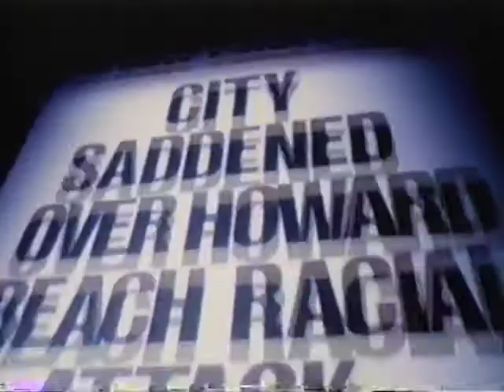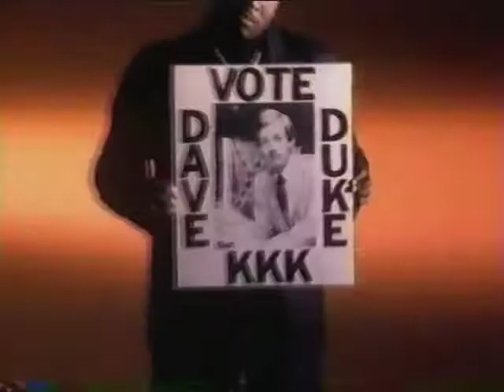Kool G Rap & DJ Polo - Erase Racism (Video)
FROM THE ALBUM "WANTED DEAD OR ALIVE" (1990).